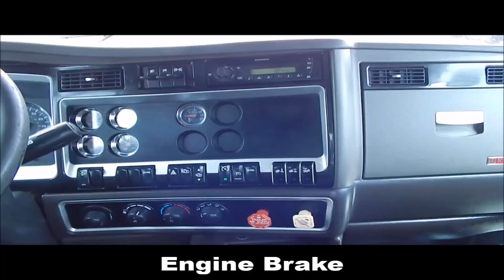2009 KENWORTH T800 For Sale